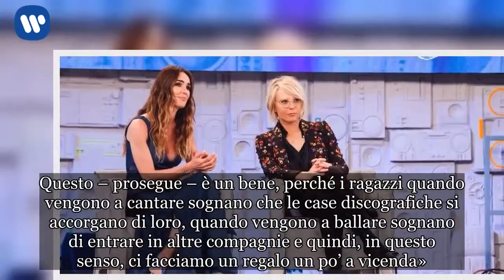Maria De Filippi, sogna la Champions League di Amici